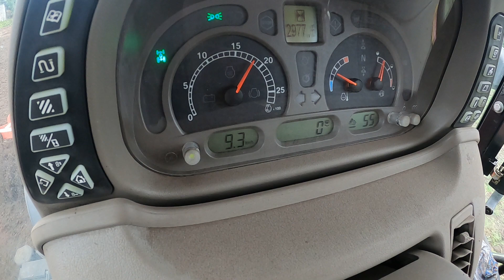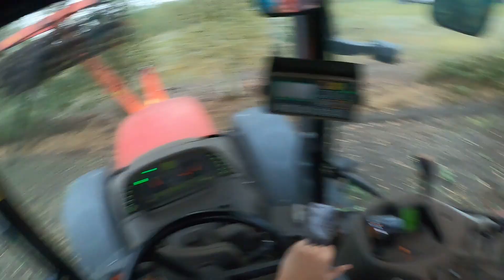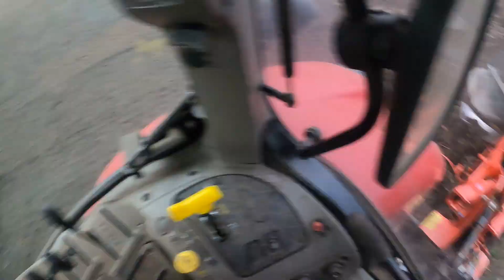Vlog #26 Orka oreczka czyli pierwszy wjazd w pole 4 h !!!